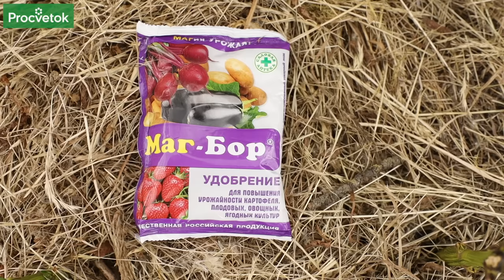СПАСИТЕ ПЕРЦЫ ОТ ВСЕХ НАПАСТЕЙ! Диагностика перцев по внешнему виду и действенные решения проблемы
Как понять, что не так с рассадой перца? Мы предлагаем провести диагностику рассады по внешнему виду листьев. В этом видео биолог Анна Пашкевич покажет на примере, как выглядит нехватка азота, калия, железа, магния. Расскажет по каким причинам скручиваются листья перца, а также, что делать, если на перце завелась тля.

00:00 Вступление
00:15 Оэдема перца
01:20 Листья перца скручиваются вверх
01:54 Листья перца скручиваются внутрь
03:28 Пожелтение нижних листьев перца
04:18 Желтеют края листа перца
04:46 Желтые пятна на листьях перца
05:23 Пожелтение молодых листьев перца
05:48 Скручиваются листья перца
06:05 Тля на рассаде перца